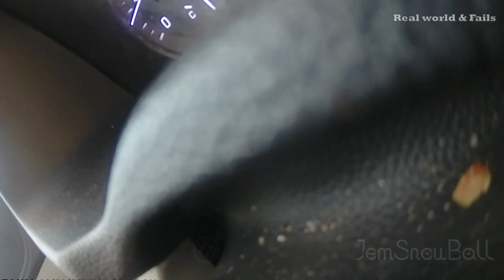💥Dashcam expensive fail compilation № 95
Be careful when driving